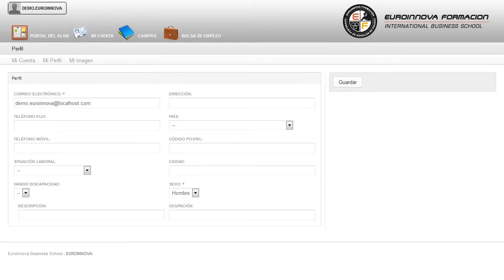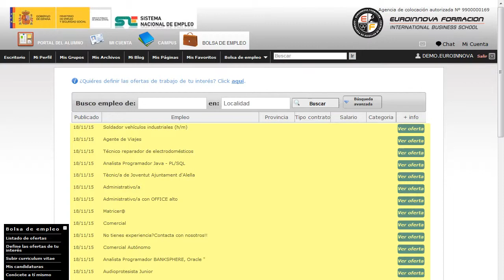Curso Manipulador Alimentos Azafatas - Cursos Online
Manipulador de Alimentos. Azafatas y  Promotoras (Online)
 Pon en práctica tus conocimientos en: su curso, especializándose en su curso. Prepárate para obtener el titulo de Manipulador de Alimentos. Descubre nuevas salidas comprendiendo nuevos conceptos como: su curso, en el cual adquirirás los conocimientos y destrezas indispensables para convertirte en un experto en su curso. Manipulador de Alimentos. Azafatas y Promotoras (Online) está dirigido a el CURSO ONLINE de manipulador de alimentos lo tienen que realizar las personas que por su actividad laboral tienen contacto directo con los alimentos durante su preparación, fabricación, transformación, elaboración, envasado, almacenamiento, transporte, distribución, venta, suministro y servicios de productos alimenticios al consumidor. Es una formación imprescindible para trabajar en la preparación, fabricación, transformación, elaboración, envasado, almacenamiento, transporte, distribución, venta, suministro y servicios de productos alimenticios al consumidor. Lleva a cabo un aprendizaje en: su curso. Manipulador de Alimentos. Azafatas y Promotoras (Online) aborda los siguientes objetivos: el objetivo principal de este CURSO ONLINE es facilitar el conocimiento y fomentar el cumplimiento de las normas de higiene alimentaria en el trabajo habitual de todas aquellas personas (los manipuladores de alimentos) que, por su actividad laboral, tienen contacto directo con los alimentos durante su preparación, fabricación, transformación, elaboración, envasado, almacenamiento, transporte, distribución, venta, suministro y servicio. Puede ampliar sus conocimientos con la realización del CURSO ONLINE de Manipulador de Alimentos. Azafatas y Promotoras (Online), formándote para el objetivo principal de este CURSO ONLINE es facilitar el conocimiento y fomentar el cumplimiento de las normas de higiene alimentaria en el trabajo habitual de todas aquellas personas (los manipuladores de alimentos) que, por su actividad laboral, tienen contacto directo con los alimentos durante su preparación, fabricación, transformación, elaboración, envasado, almacenamiento, transporte, distribución, venta, suministro y servicio. La metodología a seguir es ir avanzando a lo largo del itinerario de aprendizaje online, que cuenta con una serie de temas y ejercicios.
Alimentos,  Azafatas,  Manipulador,  Promotoras, Manipulador, de, Alimentos., Azafatas, y, , Promotoras, (Online), Curso, Manipulador, Alimentos, Azafatas